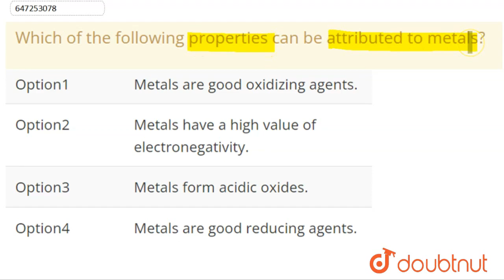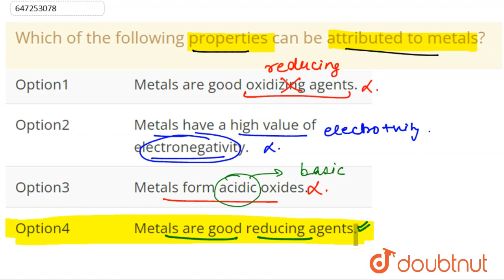Which of the following properties can be attributed to metals? | CLASS 10 | METALS AND NON METAL...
Which of the following properties can be attributed to metals?
Class: 10
Subject: CHEMISTRY
Chapter: METALS AND NON METALS
Board:FOUNDATION

👉 Have Any Query? Ask Us.